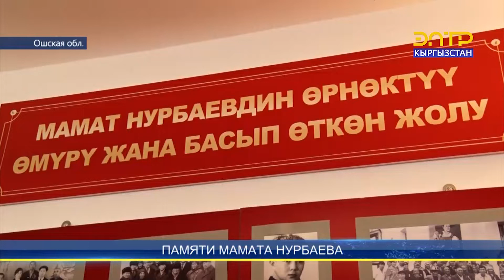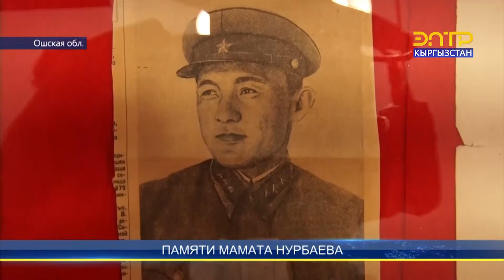ПАМЯТИ МАМАТА НУРБАЕВА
В Ошской области открыли музей имени человека, которой внес огромный вклад в становление и развитие Кыргызской Республики. Мамата Нурбаева помнят как видного советского государственного и общественного деятеля. Он внес огромный вклад в социально-экономическое развитие не только Киргизской ССР, но и принимал участие в решении вопросов развитие всего СССР.